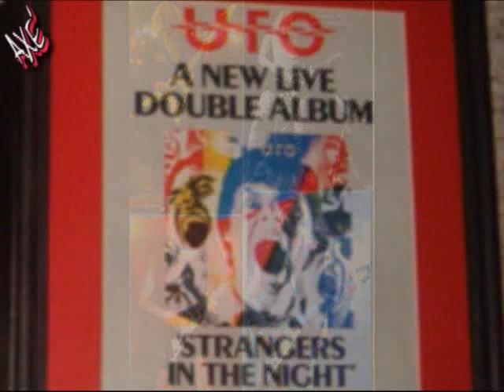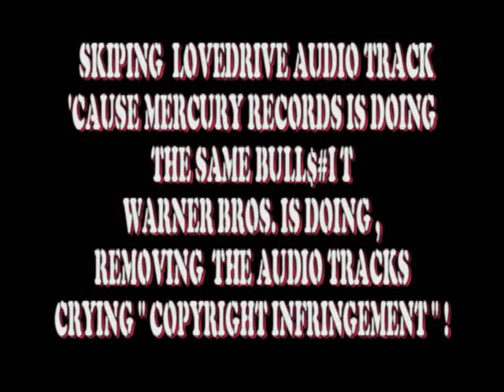MICHAEL SCHENKER [ RADIO INTERVIEW ] 2008 ,PART IV AUDIO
PART 4 OF 8 MICHAEL SCHENKER RADIO INTERVIEW,2008!